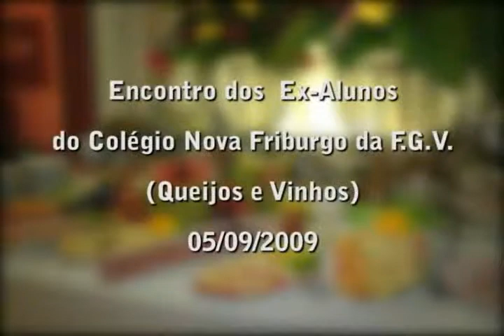New York, New York e Blue Moon - final do Queijos&Vinhos - ex-alunos CNF - 05/set/2009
New York, New York e Blue Moon, encerrando a apresentação do Conjunto Papoula  no Queijos & Vinhos dos ex-alunos do  Colégio/Ginásio  Nova Friburgo, que aconteceu no Centro Politécnico, em Nova Friburgo,  em 05/set/2009, à noite.

Eu não sou ex-aluno, mas participo como músico convidado, com muita satisfação, desde 1992.

Conjunto Papoula é: Leo Ortiz (violino), Franklin Correa da Silva Neto "Mazzaropi" (Franklin da Flauta) Aloysio Iaggi Martins "Goiabada" (violão 7) - Paulo Rogerio da Silva Mussi (bateria) - Silverio Ortiz (teclado) - Sergio Chagas (contrabaixo) e Paulo Eurico de Freitas (Cantante) ..